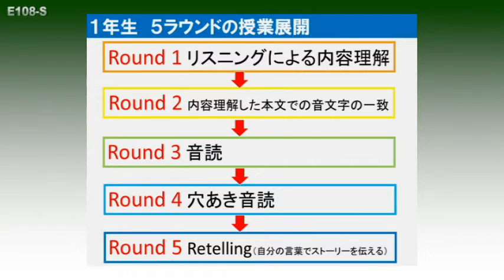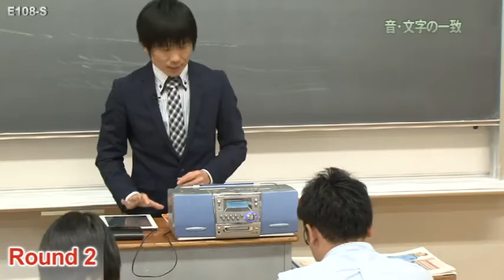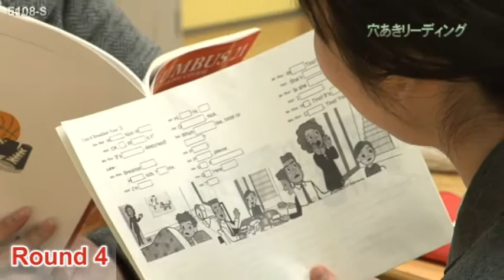横浜5 Round System 〜１年に教科書を5回くり返す中学校英語授業〜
ジャパンライムDVD 【英語】

■監修：金谷　憲（東京学芸大学名誉教授）
■授業・解説：西村秀之（横浜市立南高等学校/附属中学校）
■協力：梶ヶ谷朋恵・阿部卓・山本丁友（横浜市立南高等学校/附属中学校）